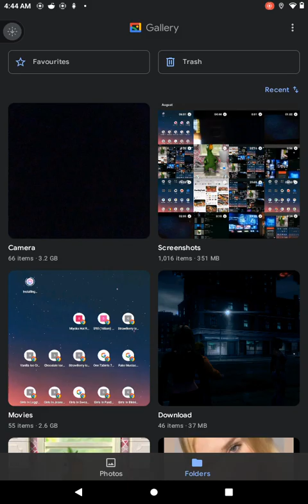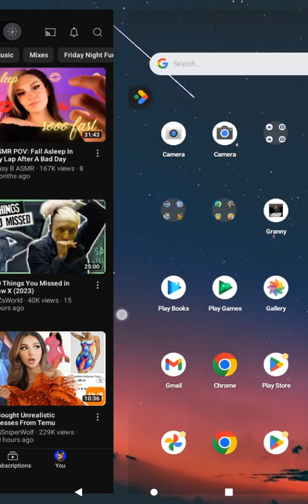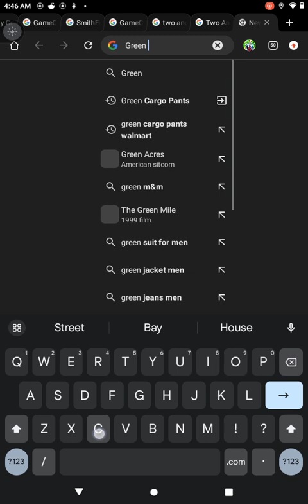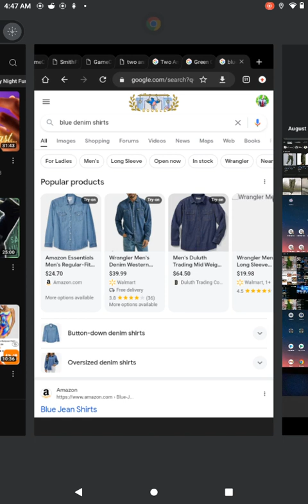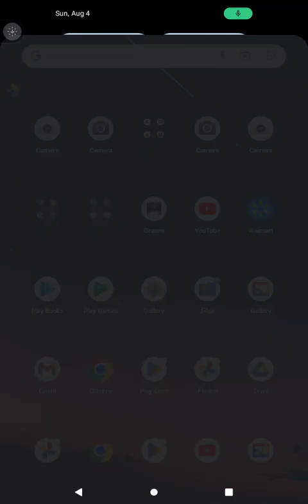August 4, 2024